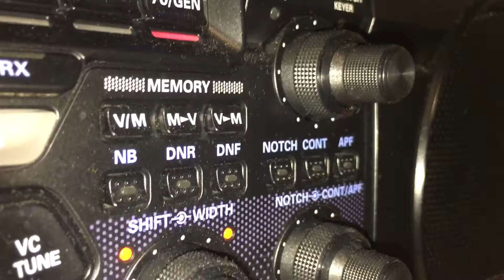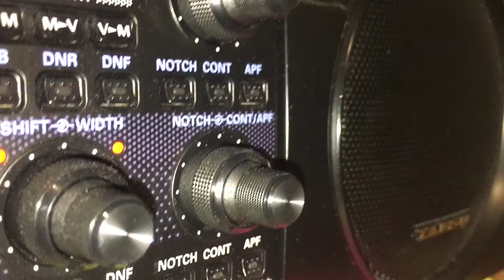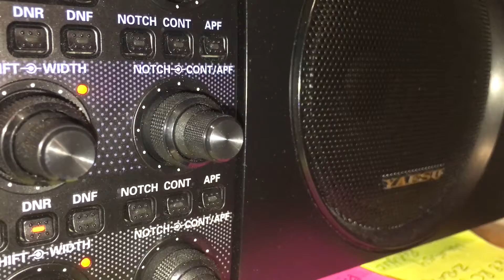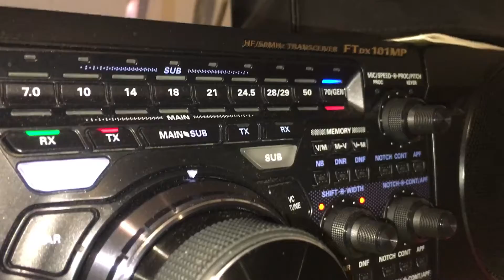America to Canada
Picking my way through some stations in the USA to Canada and just having a listen to what stations are coming across the big pond lol. I am enjoying the DX today the 29th of December 2021 just after a great week with the children, stay safe guys and happy holidays to all across the pond 73sss